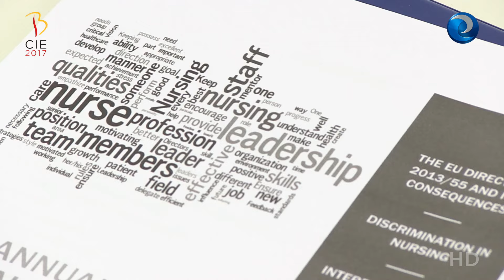Un español, al frente de los estudiantes europeos de Enfermería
La Asociación Europea de Estudiantes de Enfermería ha celebrado en Madrid su congreso anual. Tres días de trabajo durante los cuales han debatido acerca de la directiva europea de cualificaciones profesionales, la colaboración interprofesional y la discriminación. Además, durante el encuentro se ha elegido al nuevo presidente, la Asociación tiene ahora un español al frente.